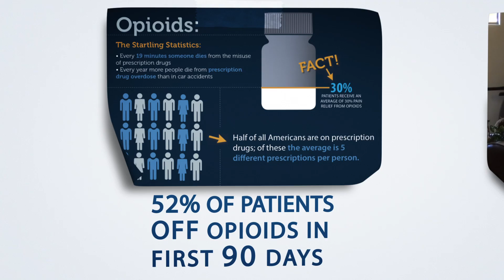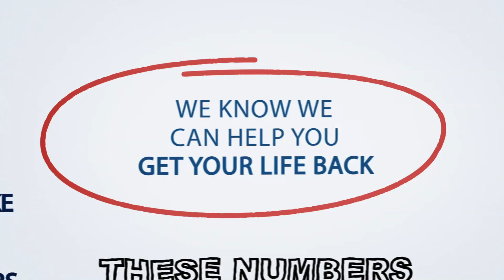Best Las Vegas Pain Management - Offered in Las Vegas, Nevada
Las Vegas Pain Management delivered by NevadaPain.com provides quality care to patients with acute or chronic pain conditions as a result of surgical procedure, injury, disease or disorder by offering pain management services including state-of-the-art diagnostic imaging and testing, comprehensive evaluation, friendly consultation, effective treatment and follow-up care.

Watch this video to see if our Las Vegas Pain Management Clinic is right for you.

We Change Lives Here.

7220 South Cimarron Rd
Suite 270